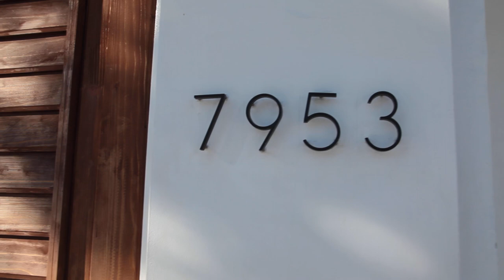How a high volume cocktail bar sets up for service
In todays vlog, I take you inside one of West Hollywoods hottest cocktail bars, Employees Only LA, to see how it gets set up to handle a busy night.